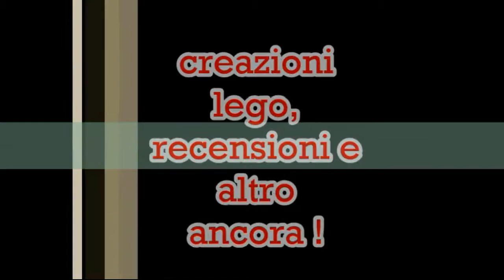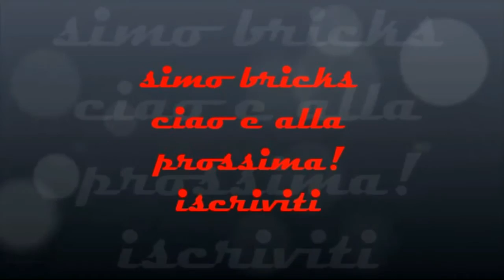TRACKMANIA - mod F1- epico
CIAO AMICO!
                 ecco quà un nuovo video di trackmania .
 tutti i tracciati sono di mia creazione tranne  l'ultimo che è monaco...